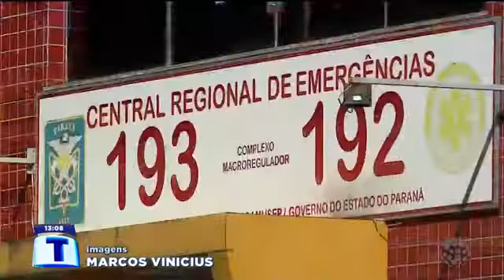Trote é crime. As ligações falsas prejudicam atendimento de emergência Tribuna da Massa (25/08/2022)